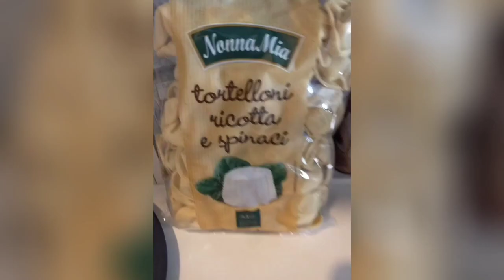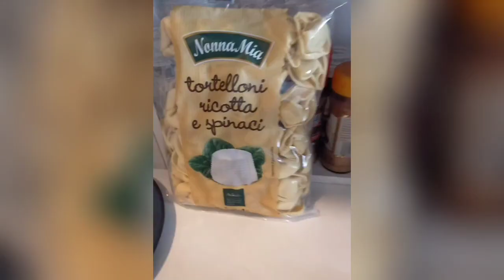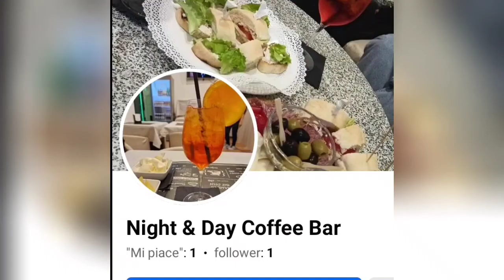Ganap weekend italy's life ni Lola